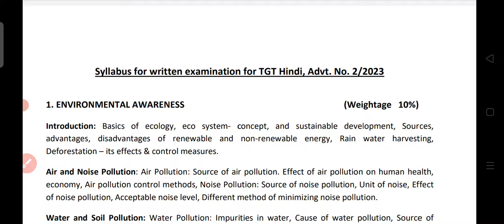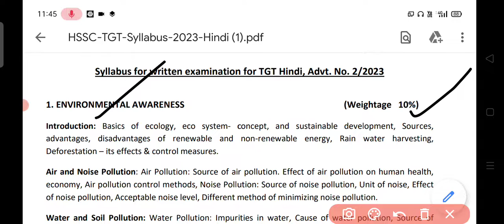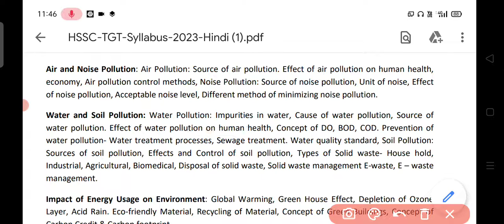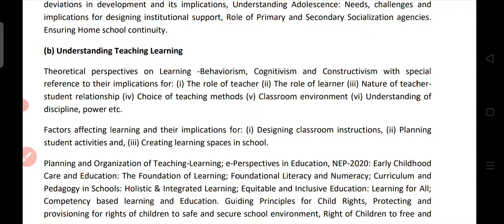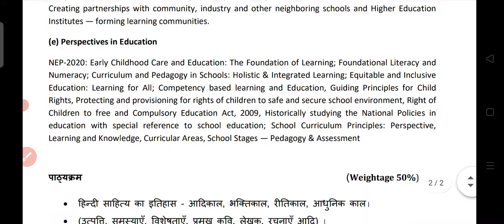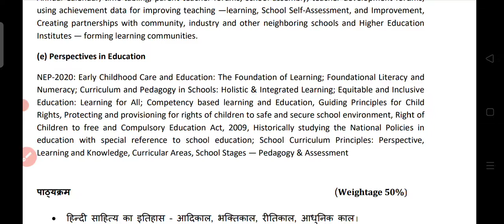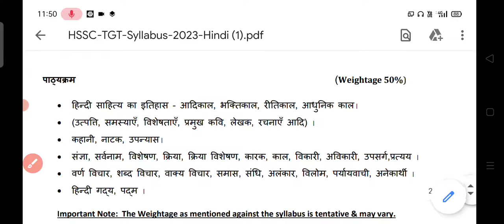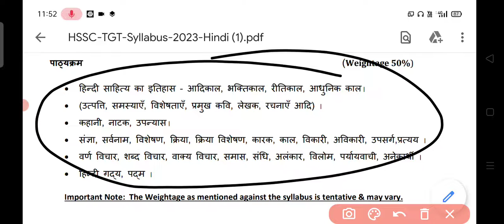HSSC TGT HINDI EXAM PATTERN || IN MEWAT || COMPLETE TGT HINDI SYLLABUS DISCUSSION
video LINK :-